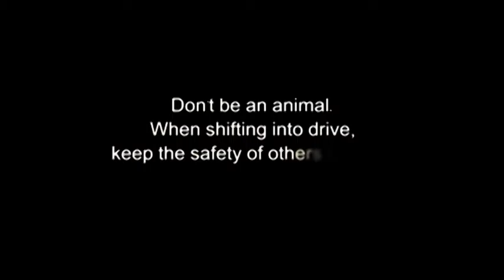Finalist - Multicultural Award - Arts at Capitol Theater - 2016 DMV Teen Safe Driving Video Contest